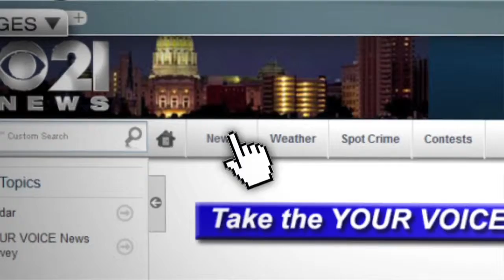Gardening Tip - Pointsettias